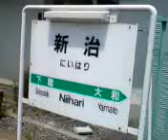JR新治駅のトイレ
JR新治駅のトイレです。
TOTOのU5を使用していますが、とんでもないことに給水管がありません。和式便所もTOTO製ですが、珍しい非洗浄式を使用しています。